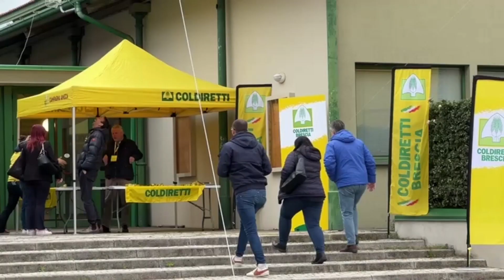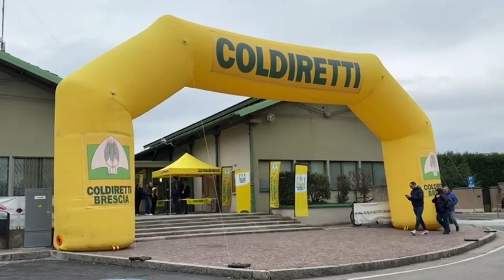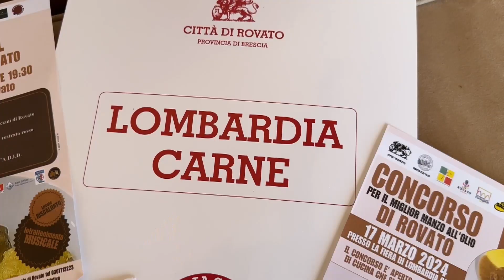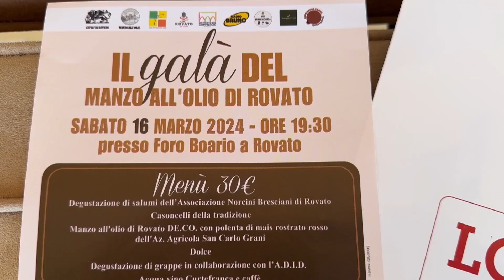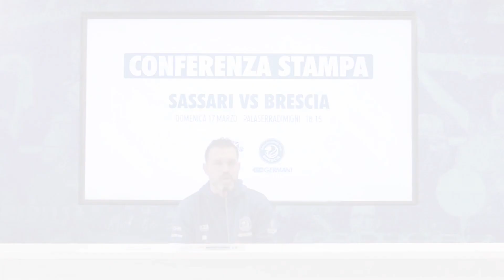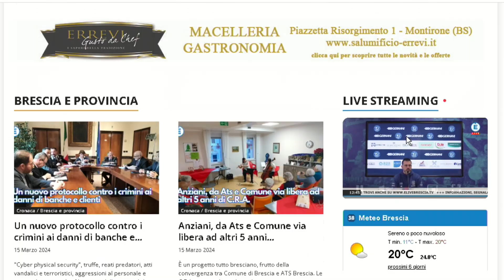TG GIORNO 16 marzo 2024